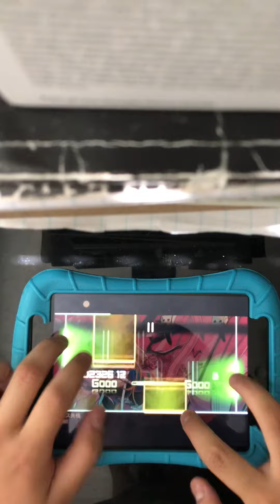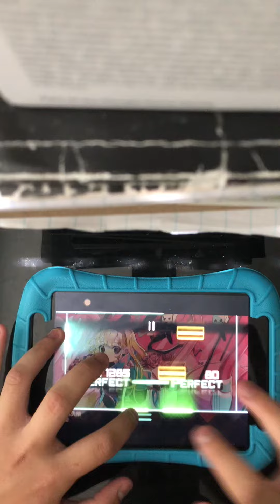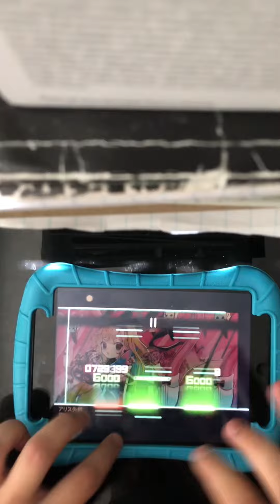alice something (it's a 15) at 2.0 speed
where's my role pls and tnkq